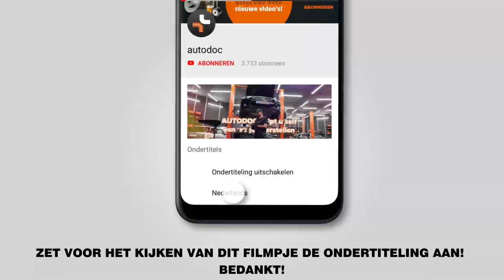Hoe een schokdemper achteraan vervangen op een BMW 330i 3 (E92) [AUTODOC-TUTORIAL]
Hoe een schokdemper achteraan / schokbreker achteraan / veerpoten achteraan vervangen op een BMW 330i 3 (E92) 3.0 Coupe 01.2005–12.2013 [AUTODOC-TUTORIAL]

Schokdemper op BMW 1 Hatchback (E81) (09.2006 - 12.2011) / BMW 1 Coupe (E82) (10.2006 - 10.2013) / BMW 3 Touring (E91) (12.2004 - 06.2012) / BMW 3 Saloon (E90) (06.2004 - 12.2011) / BMW 3 Convertible (E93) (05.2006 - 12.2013) auto's moet standaard vervangen worden door een en dezelfde procedure toe te passen. Er kunnen echter kleine verschillen zijn door de specifieke kenmerken van het voertuigontwerp.

🔝 Topmerken die schokdemper: RIDEX; STARK; MONROE; KAMOKA; SACHS.

Alle tutorials en pdf-handleidingen over het vervangen van onderdelen van een BMW 330i 3: download ze of bekijk ze bij de AUTODOC CLUB

🛠️ Het gereedschap dat u nodig hebt om schokbreker achteraan te vervangen:
- staalborstel
- WD-40 spray
- remmenreiniger
- kopervet
- combinatiesleutel Nr.16
- Torx bit T30
- dopsleutel nr.6
- dopsleutel nr.17
- krachtdop voor velgen №17
- ratelsleutel
- momentsleutel
- kruisschroevendraaier
- trim-cliptang
- koevoet
- hydraulische versnellingsbak krik
- wielblok